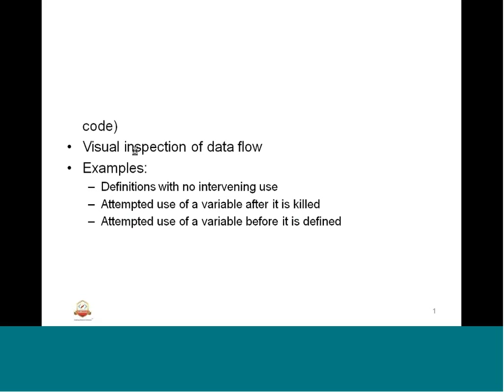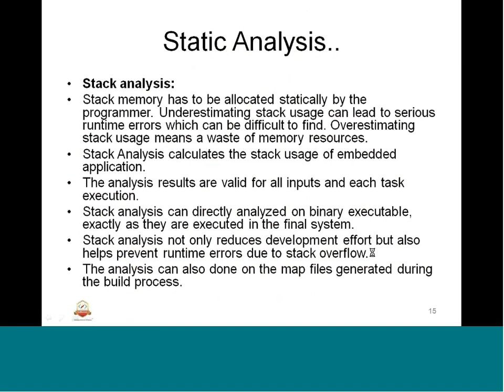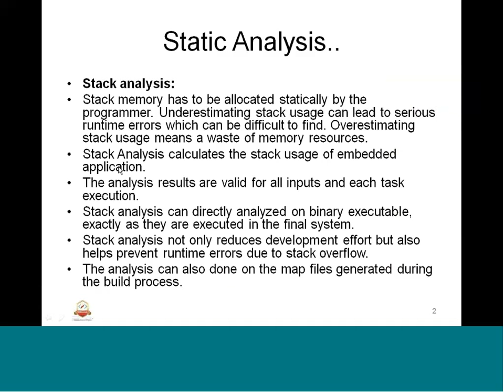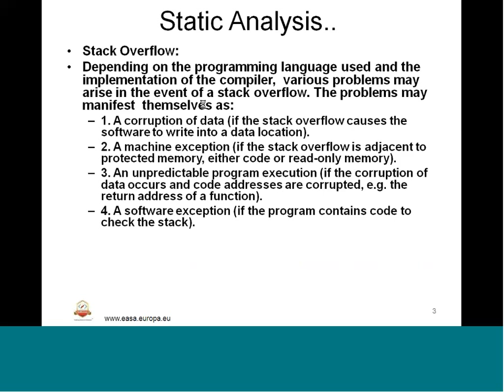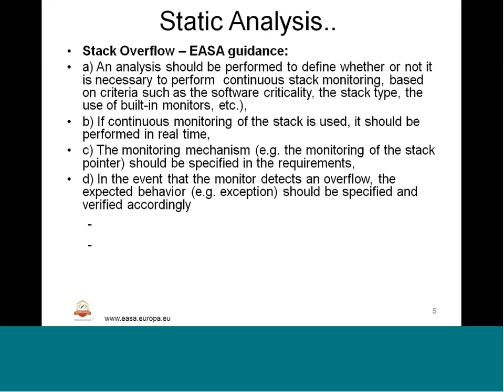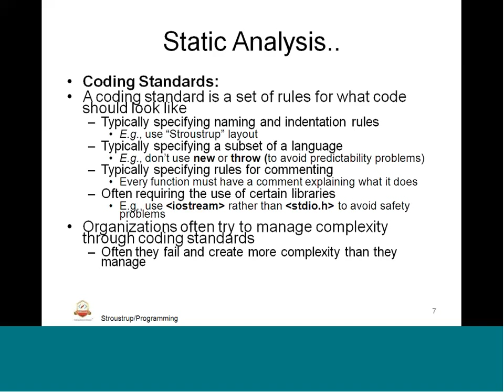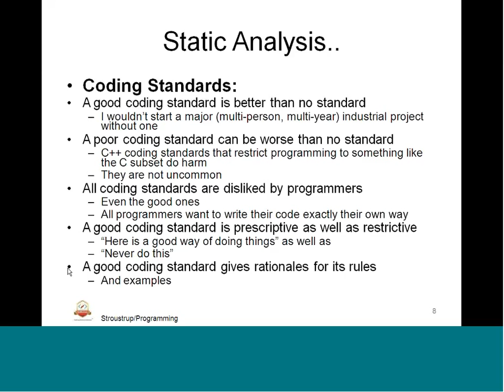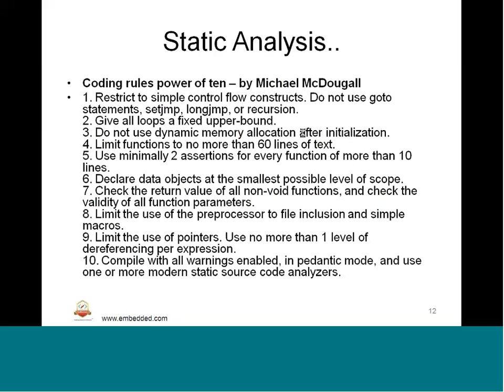Mod-03 Lec-25 Static Analysis..